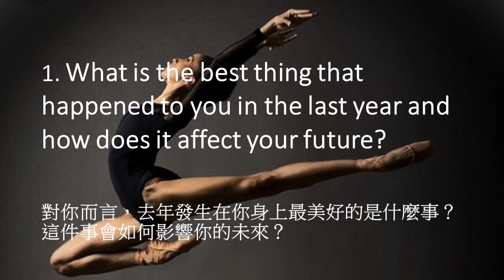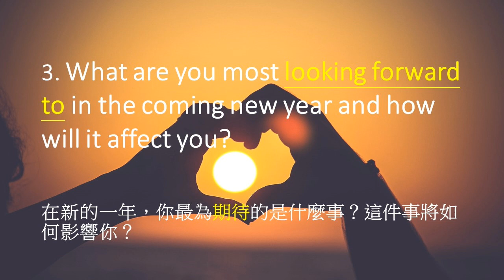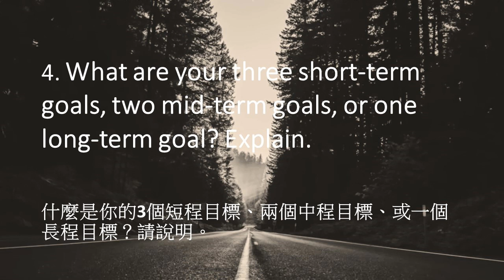Reflection and Resolution (主題：回顧與展望)。擁有超凡的英語說寫力，不留學不遊學不主修英語，你也能。唯一超凡遠距。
U21 Reflection and Resolution回顧與展望
超凡遠距是專注於全文英語說寫輸出訓練的英語訓練課程，所有訓練項目都可以遠距離完成訓練，英語教練全程培訓。
台灣學英文的孩子為了學習英語，花了許多時間及金錢，但並未獲得想要的結果，大多數英語課程是沒效率、沒效果的課程，關鍵就在於缺乏英語全文語境的說寫輸出訓練。所以多數人進入社會後發現本身缺乏國際競爭力。學習語言的關鍵因素在「全文說寫輸出」，如果你選的課程沒有這個關鍵因素，那將無法滿足你的學習需求。每個人都具備學習語言的本能，只是我們沒有好好運用。
加入超凡遠距 訓練遠距離 超凡說寫力，節省大量時間金錢，獲得超凡效率效果。